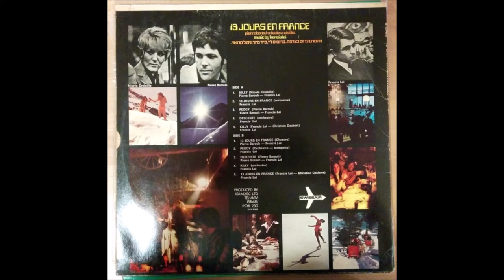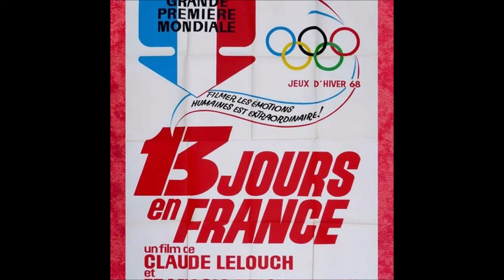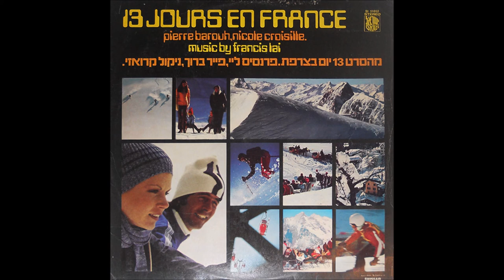13 Days in France - Peggy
From 1969 Winter Olympics,  13 Days in France Original Soundtrack.
Composed by Francis Lai
Transferred and Remastered from Original LP recording